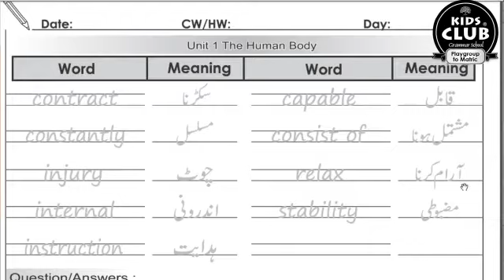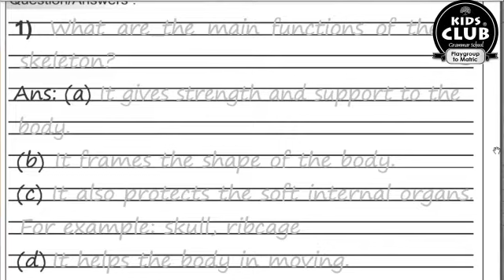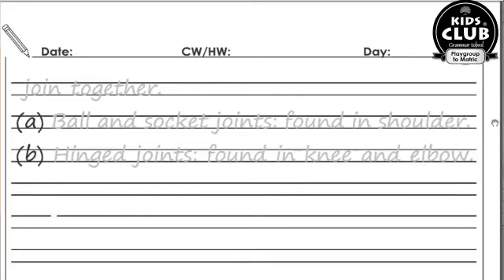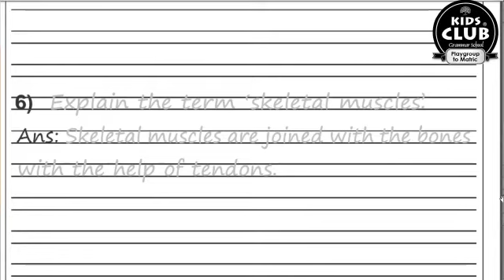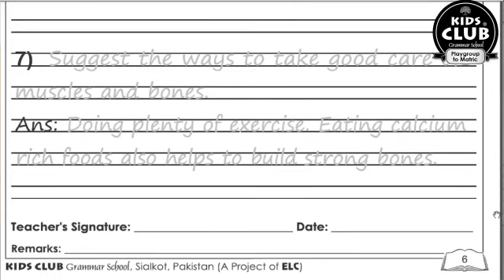Grade 4 Lecture + Workbook U1